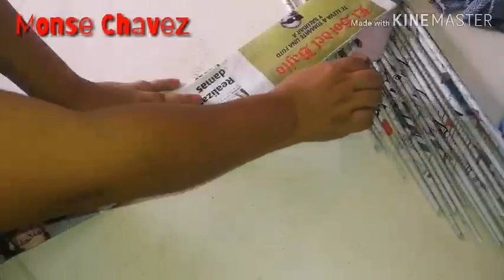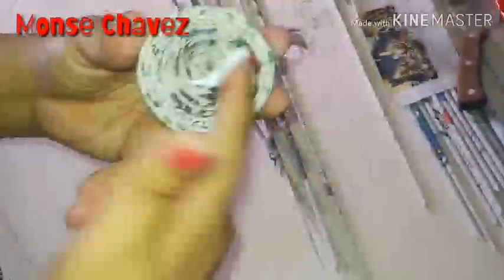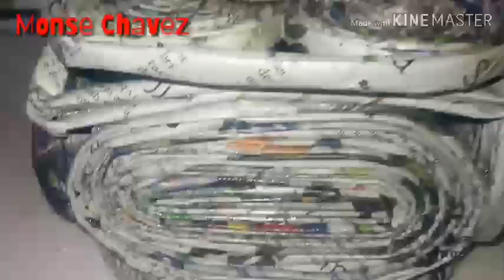Alajero de papel periódico manualidades DYD